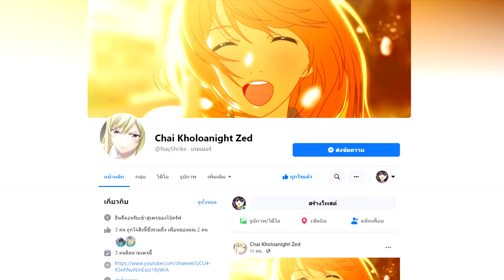World War Z การหนีออกจากเมืองนิวยอร์ก #2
Date A Live OST 04 DAL Pancake
CSGO Theme - Synthwave Remix
Full Force Forward
Latin Industries
DATE A HAPPY MUSIC - calling